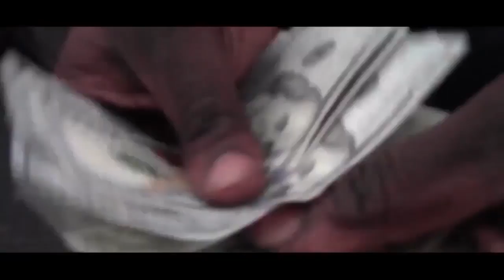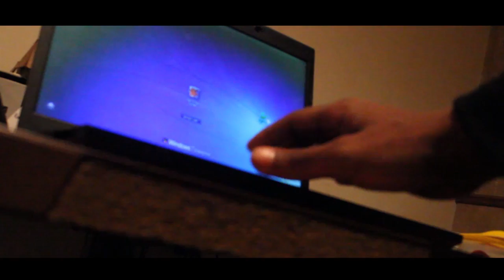POWER MOVE THE MOVIE